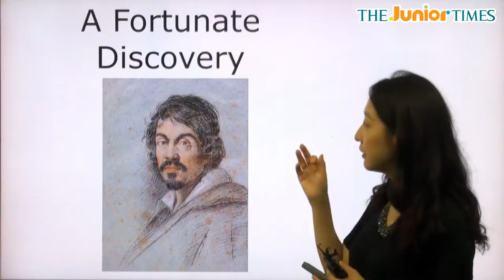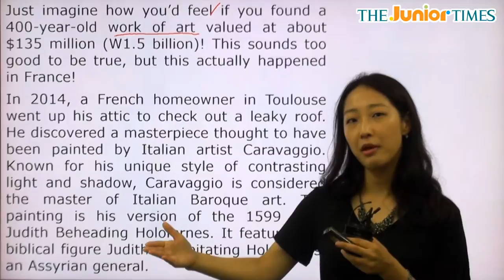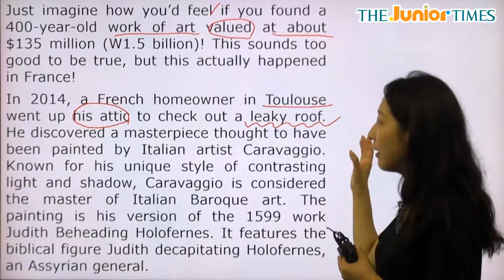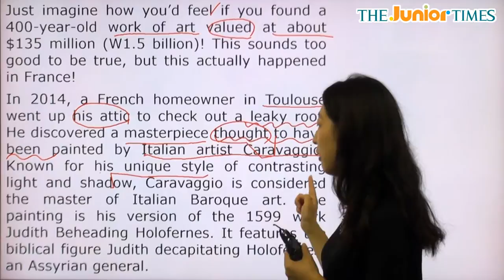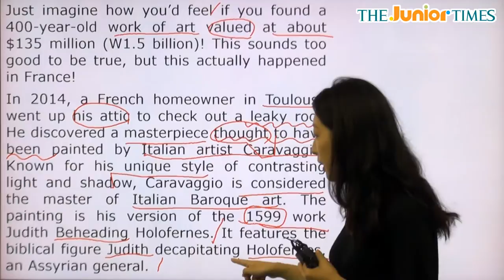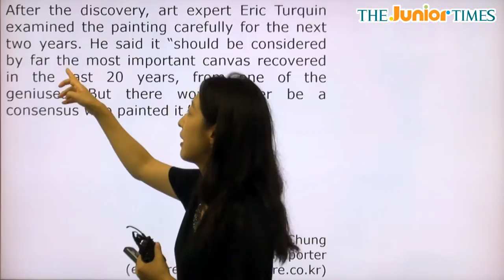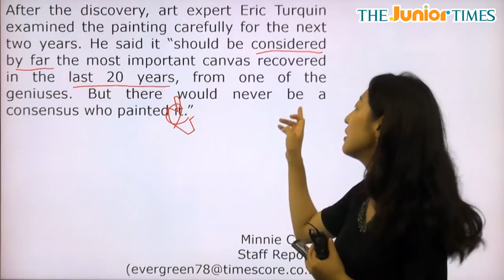A Fortunate Discovery - 전나리 선생님과 함께 하는 Hot Issue 동영상 강의 ( The Junior Times - No.645 )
운 좋은 발견